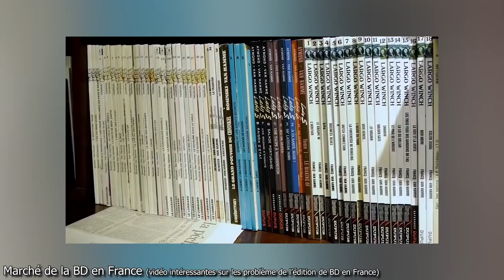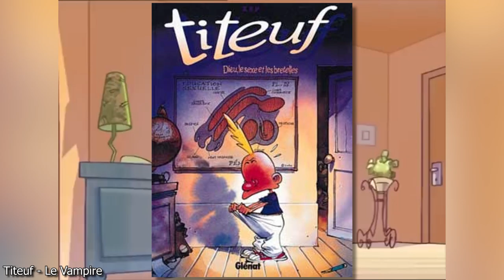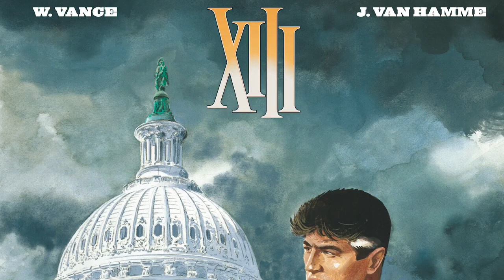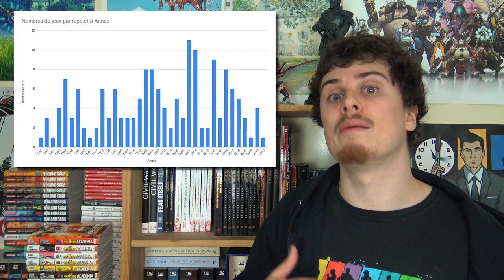Les jeux vidéo adaptés de BD francophones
Comme en ce moment la réalité oscille entre pandémie et passage de lois fascistes, je me suis dit que j'allais replonger un peu dans les BD de mon enfances. Et ça m'a donné l'idée d'aller faire un tour un peu plus en profondeur sur les différents jeux adaptés de BD franco-belges. Comme beaucoup de gamin j'en ai eu, mais finalement assez peu par rapport à tous ceux qui existent en réalité ! Petit tour d'horizon de cette partie à la fois connue et méconnue du jeu vidéo souvent made in France.

# Infos utiles #